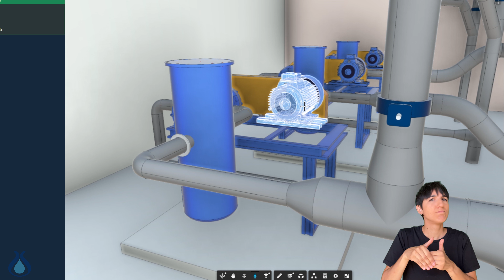Capítulo 2 Docuserie: Biofactoría Sur de Granada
Episodio 2 LINEA DE AGUA:
En este episodio vamos a conocer en profundidad como Emasagra gestiona la linea de agua para devolver al medio este recurso tan preciado.

Créditos:
→Dirección y coordinación del proyecto:
Ana Genaro y Manuel Franco
→Guión e idea:
Eloy Hontoria & Emasagra
→Vídeo y Dron:
Eloy Hontoria
→Imágen fija y fotografía:
Sergio Luque
→Montaje y Postproducción:
Eloy Hontoria